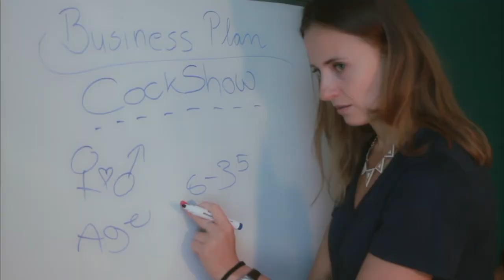Susi & Jay - The Quicky of the Day - Webserie Berlin - job fail - Episode 1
Susi lives in Berlin and has just lost her job and found her husband cheating. She now needs to come up with a new survival plan and roommate.. How about a YouTube show on how to cook or is it cock?

Susi lebt in Berlin und hat soeben ihren Job verloren und auch der Mann ist ihr fremdgegangen & davongelaufen. Sie muss nun schnellstens einen Plan B schmieden und sich eine Mitbewohnerin suchen. Die Idee: Eine Kochshow auf YouTube. oder Cock Show?